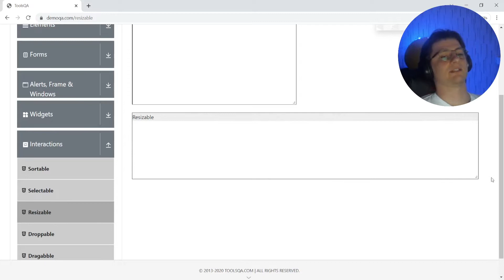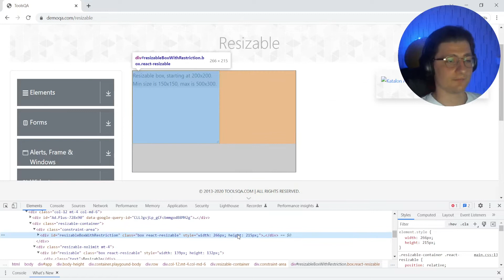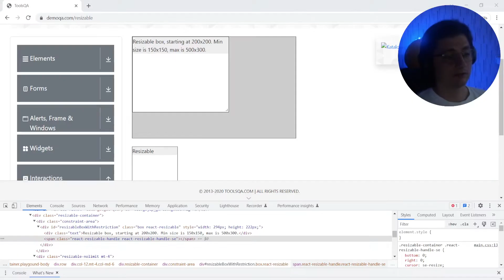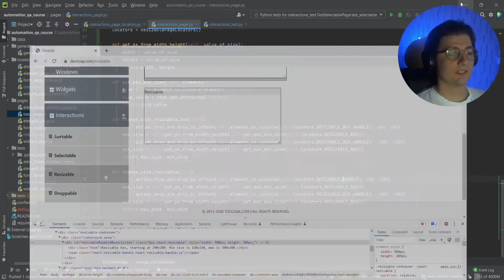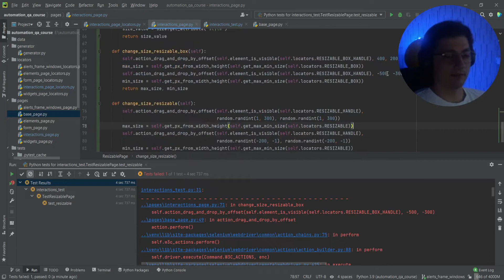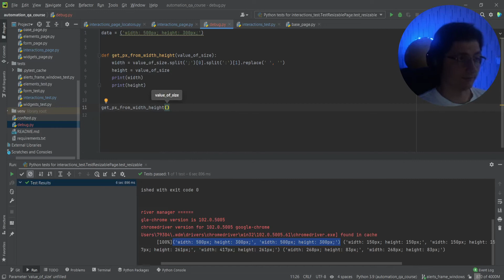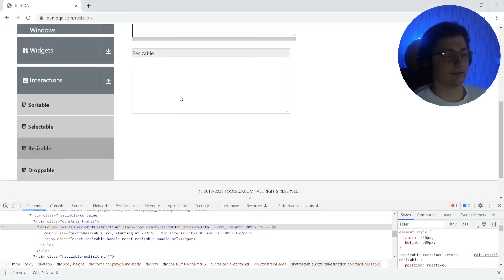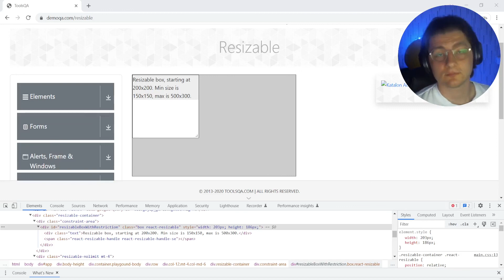Автоматизация тестирования Python. Drag and drop, resizable | 27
Мы с вами создадим пет проект / pet-project в портфолио!